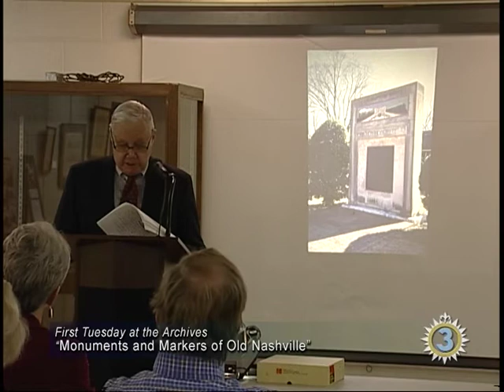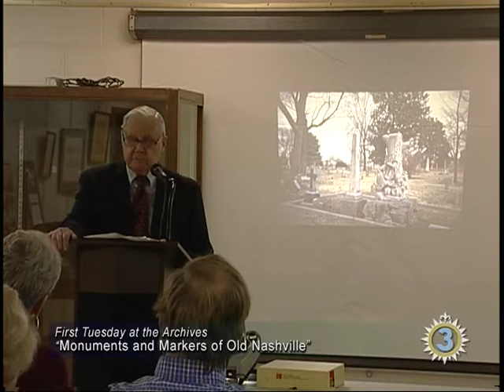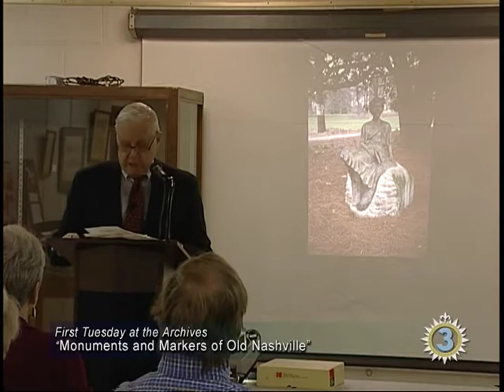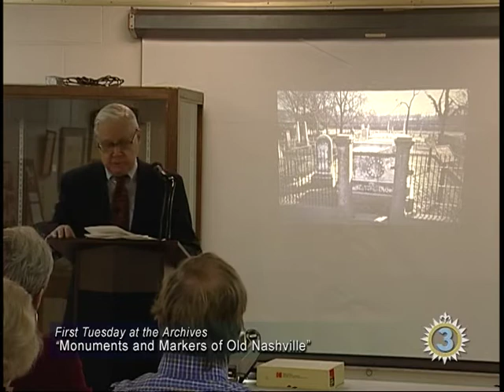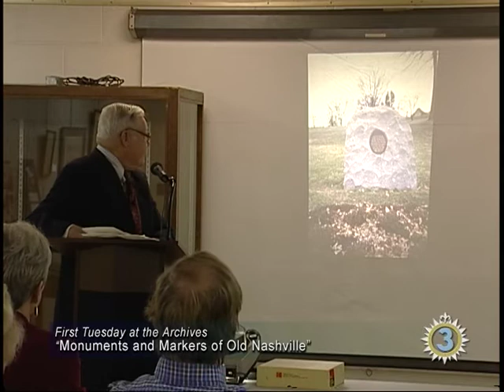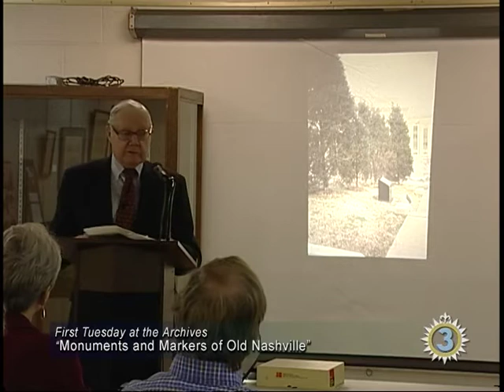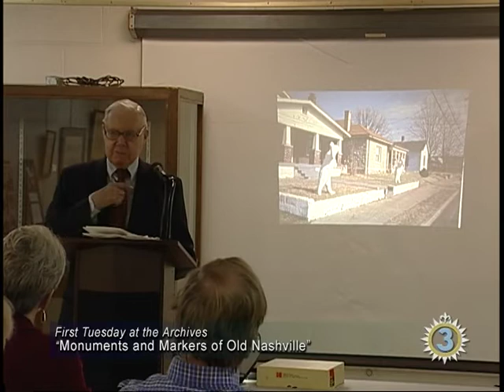First Tuesday at the Archives: Monuments and Markers of Old Nashville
The December First Tuesday at the Metro Archives featured "Monuments and Markers of Old Nashville" presented by Ward DeWitt.  Mr. DeWitt accumulated a large collection of images of the lesser known, and in some cases, remote location of many stone monuments and statues built during the 1900s around Davidson county.

- recorded 12/02/13